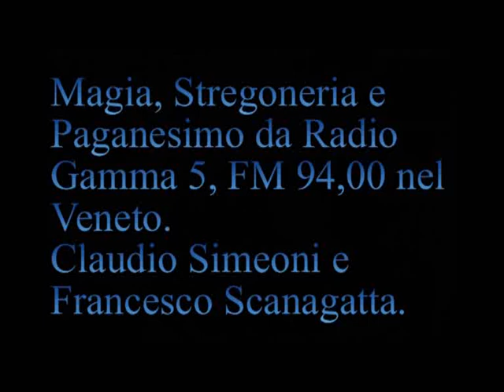Invenzione dell'albero di Natale. Bonifacio. Quercia. [058S]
[058S] Trasmissione Radio Gamma 5 del 25 dicembre 1997
[01:12] Presentazione della PRIMISSIMA trasmissione del 21 novembre 1996 Paganesimo Politeista .
  [06:58] Istituzione della festa del Natale per eclissare la festività Pagane del 25 dicembre. Chiesa "Peccato pensare di festeggiare il compleanno di Cristo come se fosse un Faraone". Date ipotizzate della nascita del "Gesù": 1 gennaio, 6 gennaio, 25 marzo e 20 maggio. 25 dicembre il Mitrianesimo rivale del cristianesimo.
  [12:58] Strenna.
[13:20] Invenzione e traizione dell'albero di Natale nel 700. Bonifacio. Quercia. San Bonifacio, Carlo Magno e Gesù
  [16:18] Saturnalia e Saturno. Opi.
[23:11] Cenni ad alcuni paganesimi antichi .
  [26:24] Adone 1/3 da solo, 1/3 con Persefone e con Afrodite.
  [34:40] Distruzione del Bosco Sacro di Adone e il Tempietto per costrure chiesa cristiana della natività. Differenze fra paganesimo e culti misterici. Quindi non esiste alcun riferimento storico per dire quando il gesù di Nazareth sia nato, perché non è mai nato (personaggio inventato)
  [37:37] Ma il passato ci circonda.
  [41:41 Per Anna] Eunuchi per il regno dei cieli. Per comprendere il cristianesimo.
[42:50] Saturno .
  [51:09] Cristianesimo nel dolore. PAganesimo, nella gioia, è la festa della vita.
  [52:21] distruzione dei Lupercali. Gelasio I il corrotto. Libri sibillini bruciati da Stilicone generale di Teodosio e profezia dell'ultima Vestale.